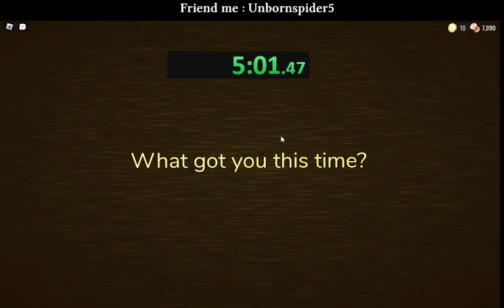I WAS ON PASTE TO GET TOP 10 ( Speedrunning Doors : The Backdoors! )